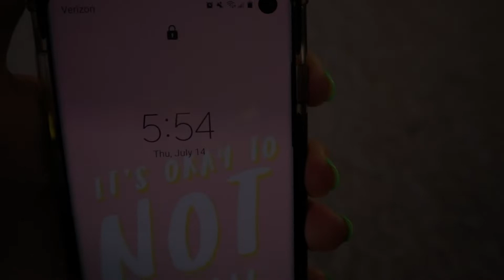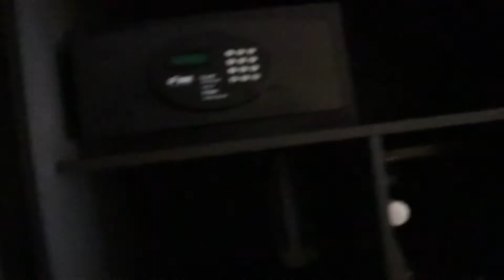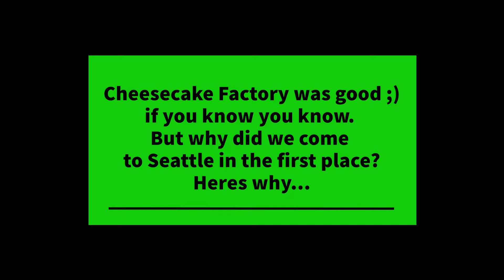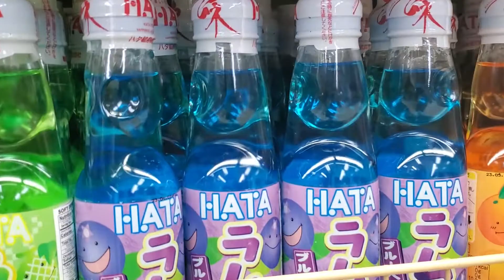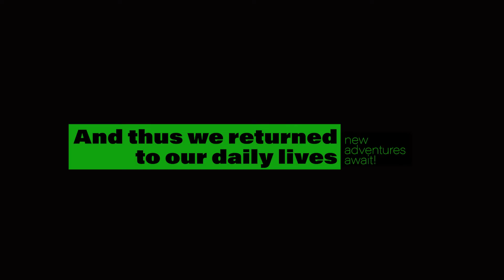Seattle trip + @StrayKids concert?!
As you can probably tell by now, my videos keep getting posted later and later. At least they are lol. This one is a vlog of my/ our first trip solo. Also, can we all appreciate the immaculate editing and DJing skills. It was a looooot of effort.
PS the burn out is getting real with this. But im more than half way done with the year challenge.

Any future video ideas, feel free to drop it down below.